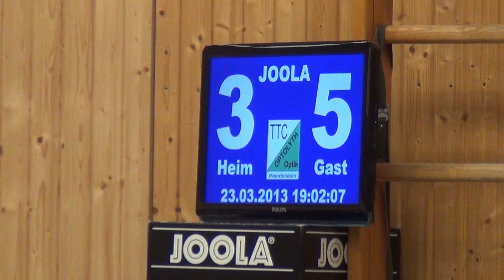Tischtennis 2.Liga Wendelstein vs Baunatal2013 (17)J.Weikert vs LI Wen Wen (Defense) 3